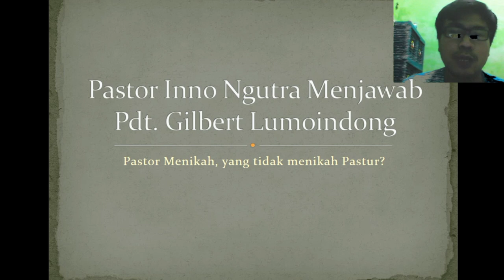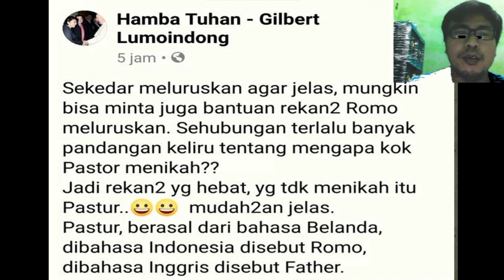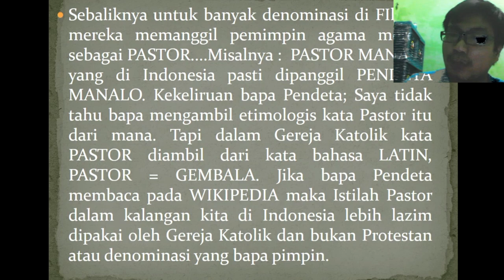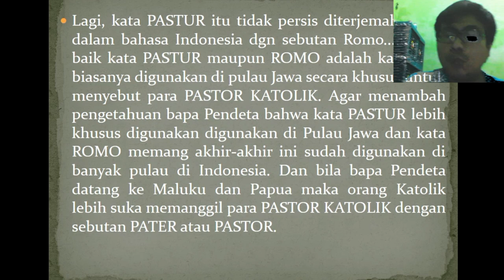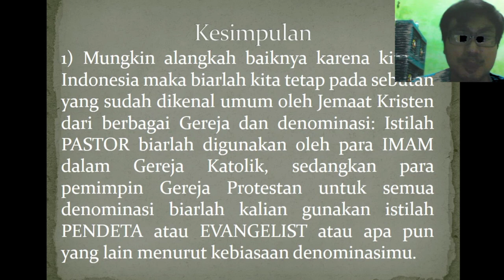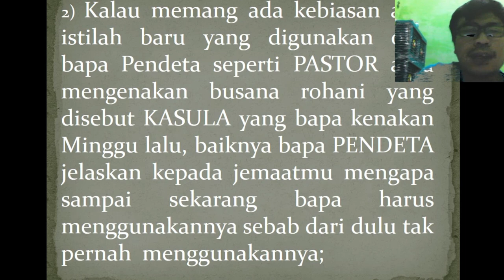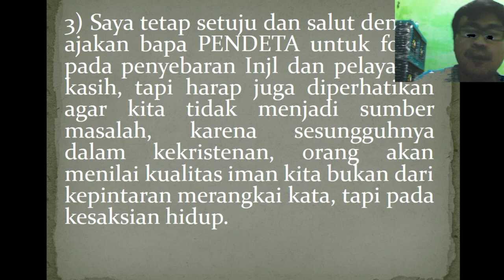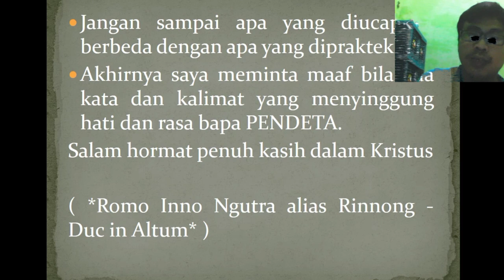Gilbert Lumoindong: Pastor Menikah, Yang Tidak Menikah Pastur?😅